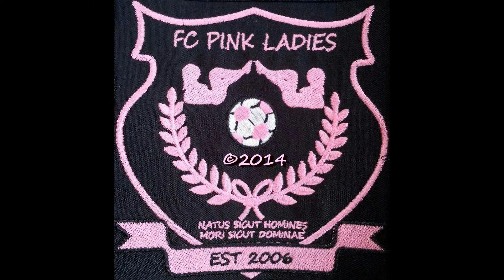Pink Ladies 2 - 2 Inner City (6 Nov 2014)